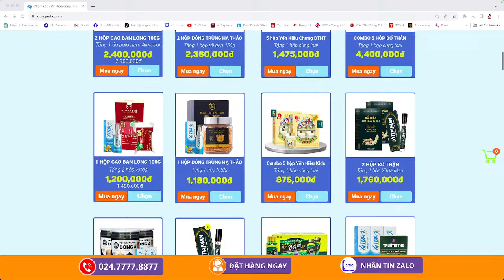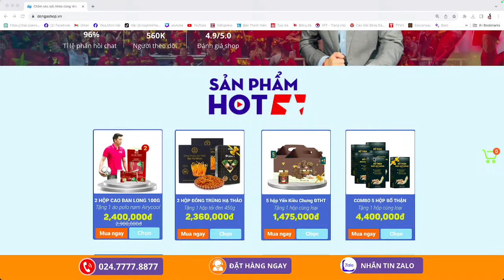Nam Định 2-2 CAHN - Quang Hải - Bùi Hoàng Việt Anh - Rafaelson - Văn Toàn & VAR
Nam Định 2-2 CAHN - Quang Hải - Bùi Hoàng Việt Anh - Rafaelson ghi bàn - Văn Toàn kiếm về quả phạt đền & VAR là chủ đề chính. Chúng ta cùng bình luận về Nam Định 2-2 CAHN - Quang Hải - Bùi Hoàng Việt Anh - Rafaelson - Văn Toàn & VAR nha